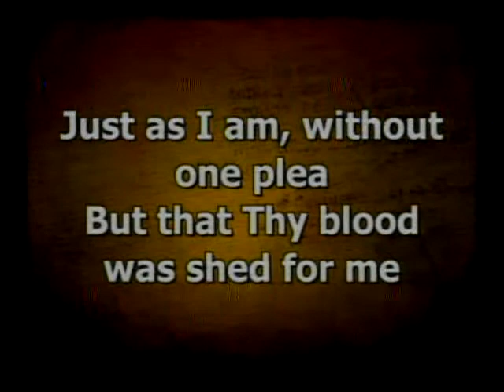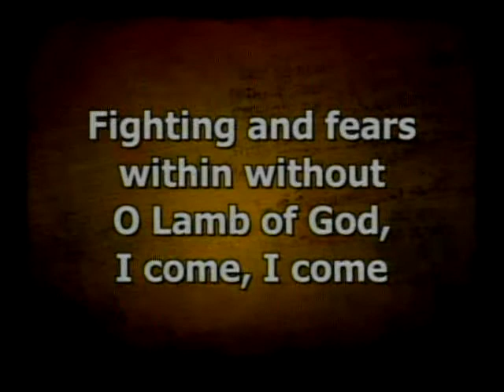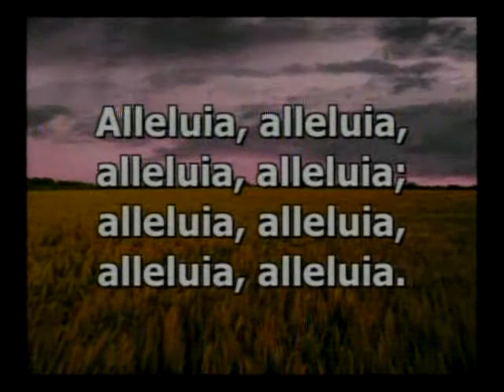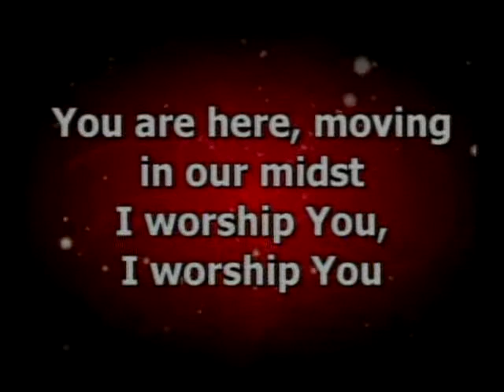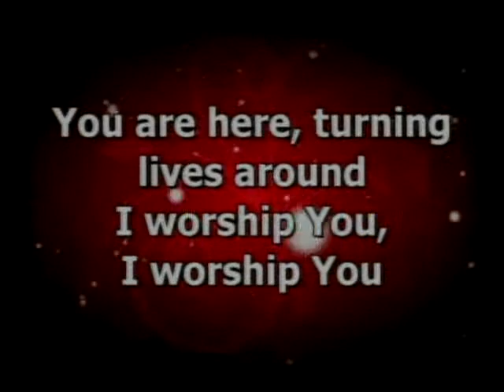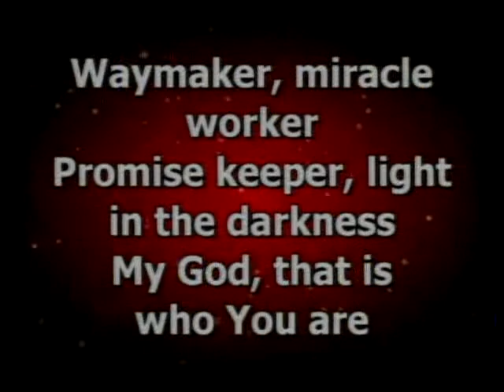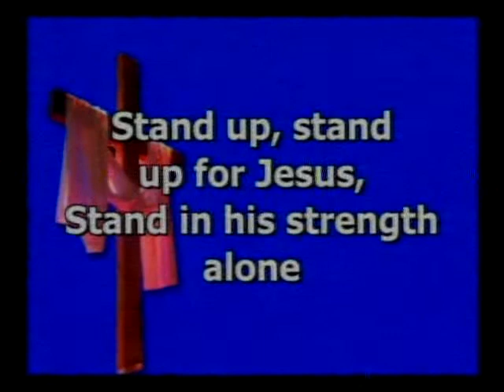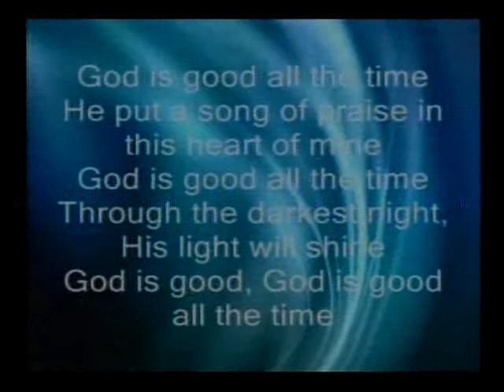SERVICE 20 JUNE 2021